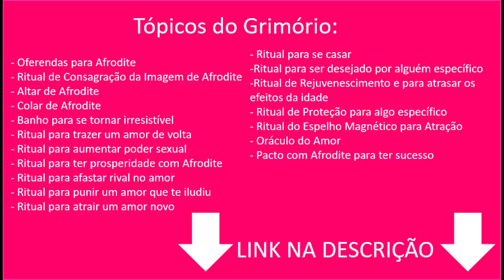Conselho Semanal das Cartas - 24/01 a 30/01 - TODOS OS SIGNOS - Por Pedro Baldansa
Neste vídeo trago as previsões do baralho cigano para todos os signos do zodíaco, no período de 24/01/2022 a 30/01/2022.

Minutagem:
Áries: 00:57
Touro: 02:18
Gêmeos: 03:16
Câncer: 04:48
Leão: 05:59
Virgem: 07:16
Libra: 08:15
Escorpião: 09:28
Sagitário: 10:21
Capricórnio: 11:30
Aquário: 12:44
Peixes: 14:01